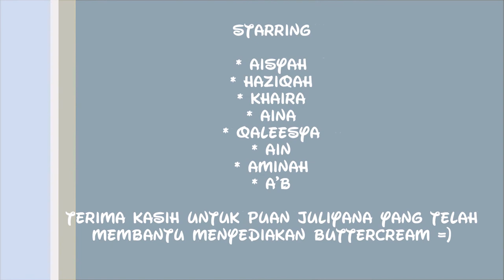Mari Buat Cupcake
Life Is Short. Enjoy the journey.